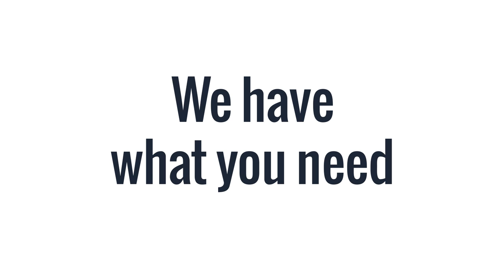Get More from Grantham University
Grantham University knows that especially now, you need more from your university. With flexible scheduling options, one-on-one student support, and low tuition rates, Grantham can help you prepare for what’s next. Learn more and apply today at Grantham.edu.